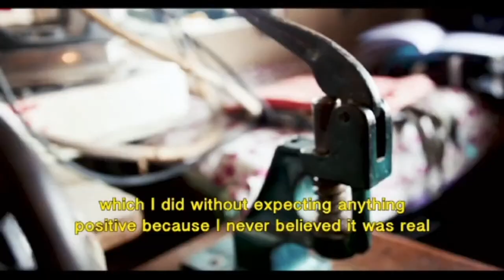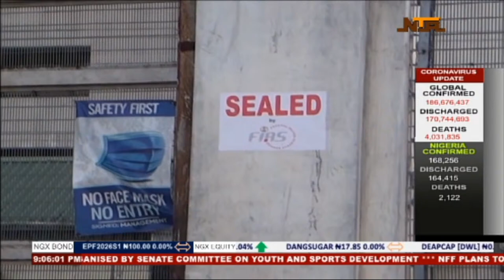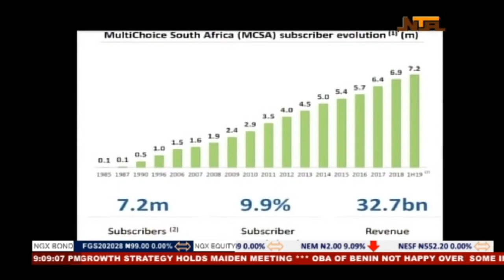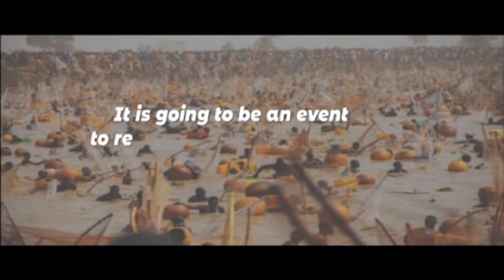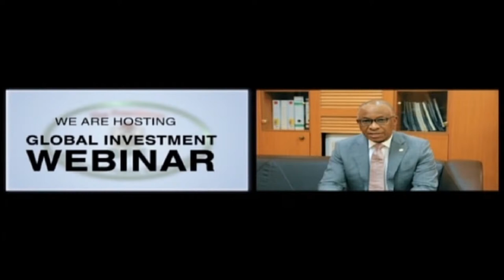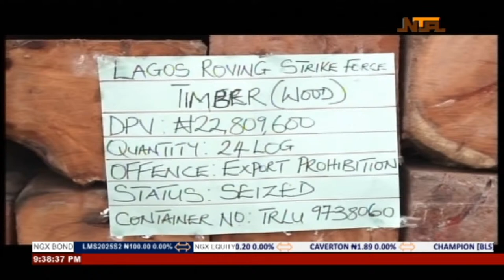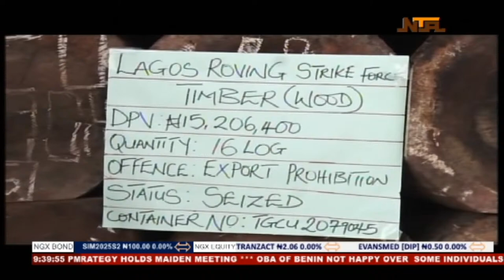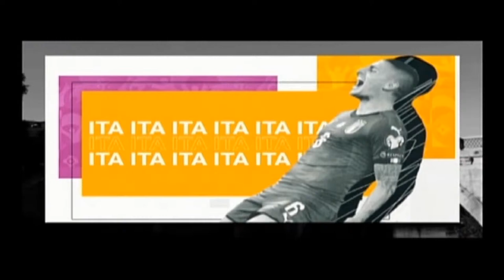NTA News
Abuja, Nigeria